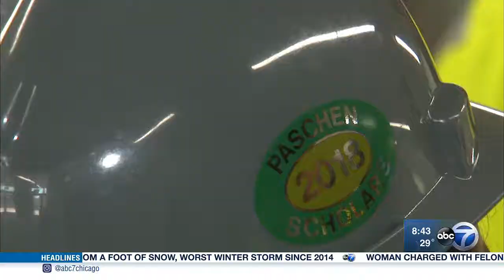FH Paschen Scholars on ABC 7